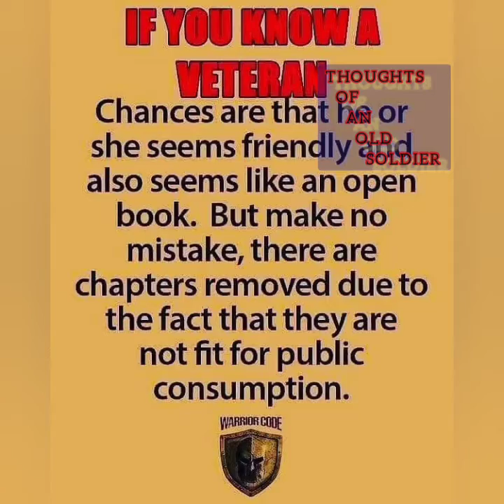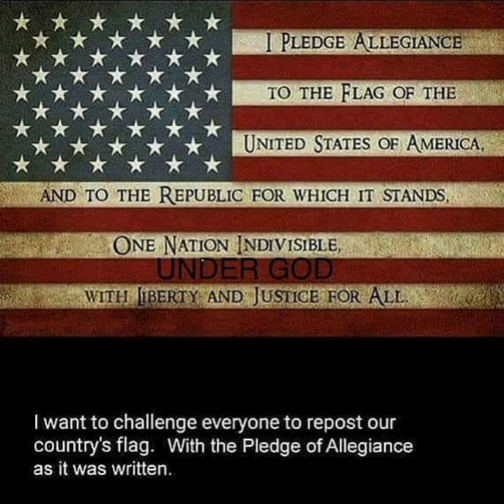THURSDAY'S THOUGHTS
ThoughtsOfAnOldSoldier

Robert's Custom Woodworks: